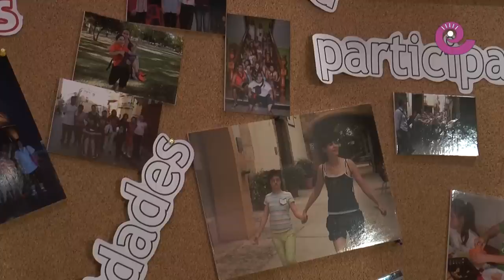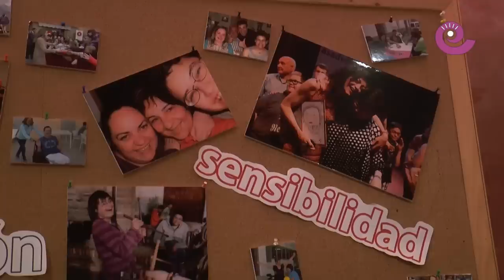La Comarca.tv - XIV Edición Premios ASADICC 2015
La asociación de ayuda a las personas con discapacidad en Caspe y Comarca (ASADICC) entregó el viernes 12 de junio los premios anuales en una gala con lleno en el cine teatro Goya. Una gala cargada de humor y con premios para la asociación de la mujer caspolina, Asesoria Fiscal ARAGES, Corporación aragonesa de radio y televisión y José Miguel Montserrate.